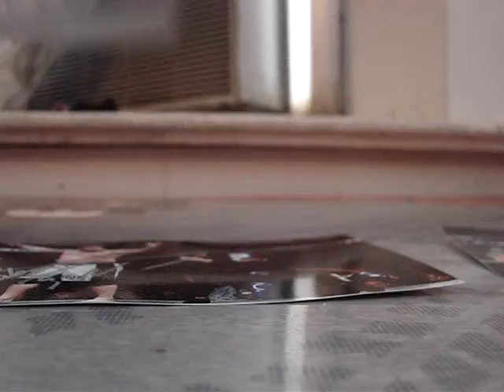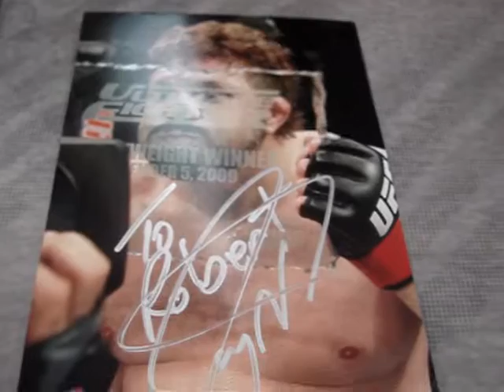1 package "Big Country UFC" Mailday (1 TTM)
Enoy :)